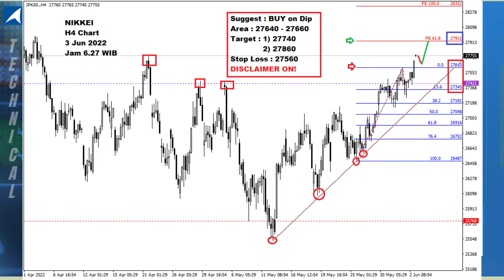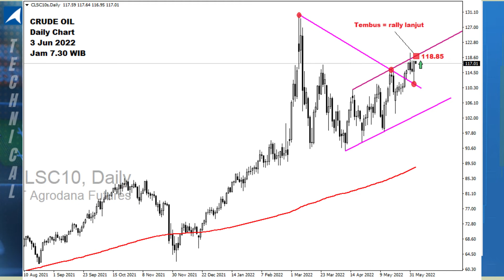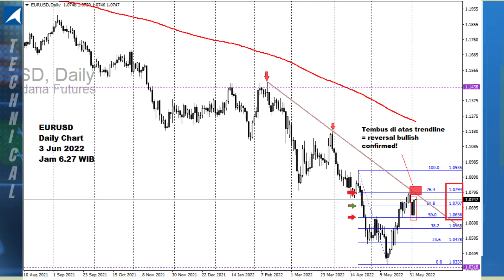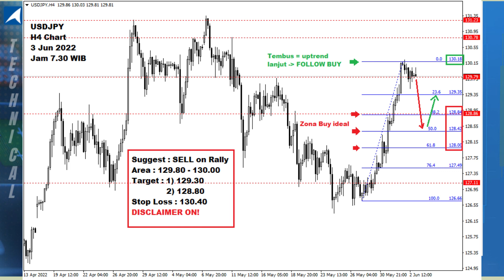All Charts 3 Jun 2022 - NFP Day!